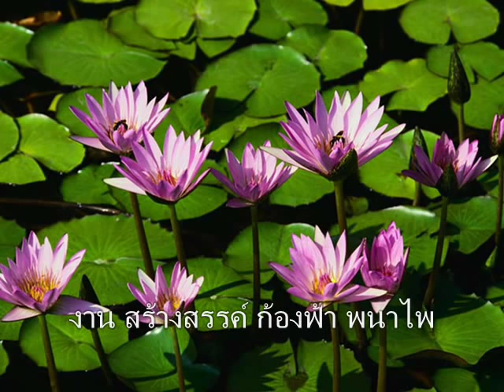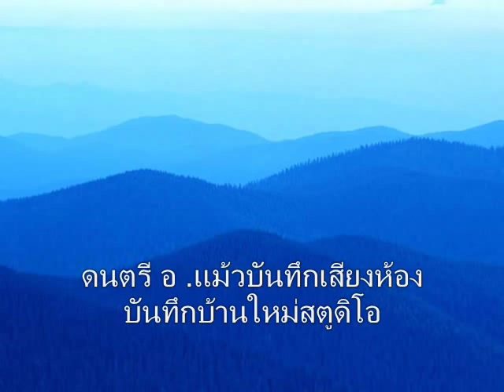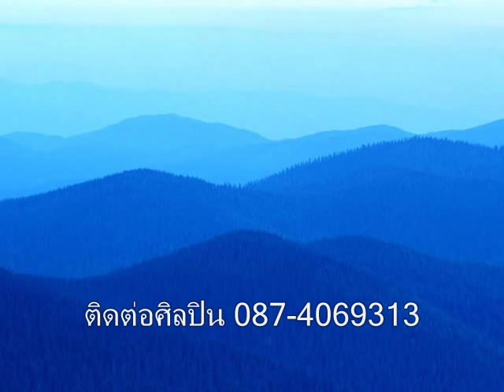ศิลปิน ฟ้า ชฏาพร เพลงแก้มลิง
เพลงแก้มลิงสร้า้งสรรค์ โดยก้องฟ้า พนาไพ สถานีวิทยุชุมชนคนหนองแขมความถี108 mhz ชอย110 โทร 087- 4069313